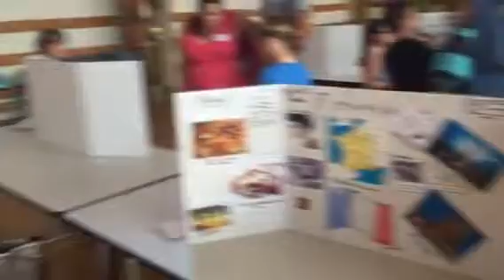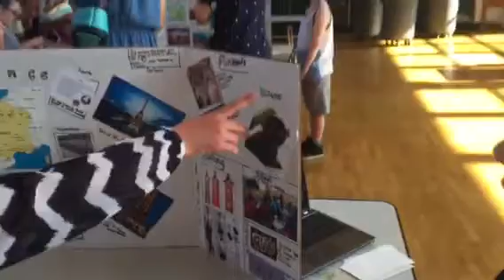Kylie and Cammy's 3rd grade France project 2017